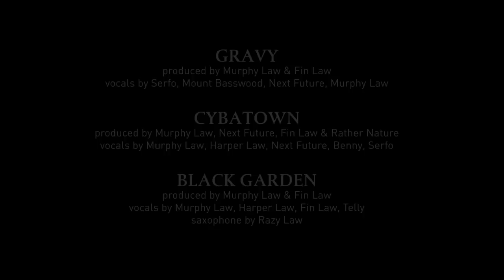UNLEASH THE MUSIC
ORCHESTRA PSYCHODELIA PROMOTOUR ON FR 7.5.2011
PROMO EP COMIN 20.05!!
CATCH THE UPCOMING DEBUT ALBUM THIS SUMMER!